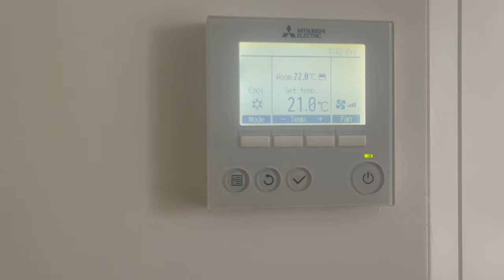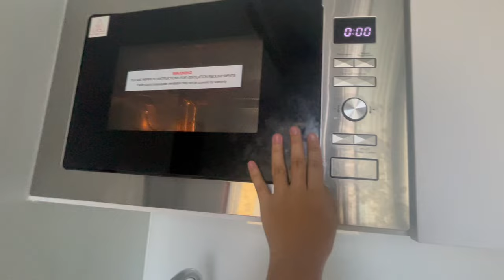Room Tour Kostan di Melbourne 2023-2024 + Pindahan - Melbourne Vlog: Episode 7 | Yoan.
I hope you guys enjoy the video!! :)). God bless you!